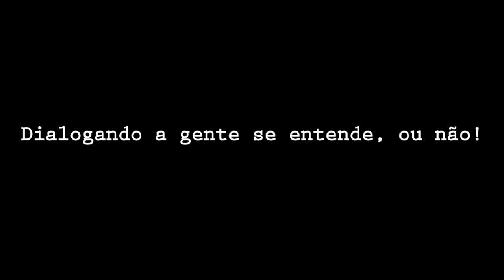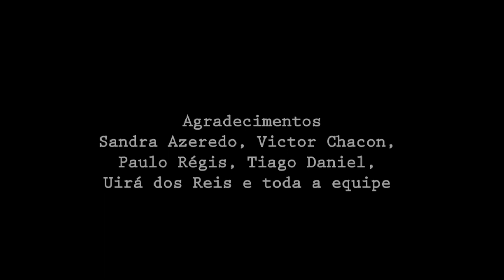Dialogando a gente se entende, ou não!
Sinopse:
Uma mãe, um filho, um cheiro estranho no banheiro e diálogo aberto.

Com:
Marcelo Bittencourt
Sandra Azeredo